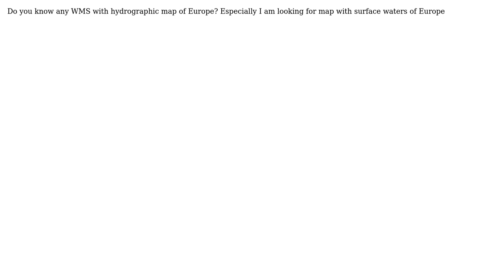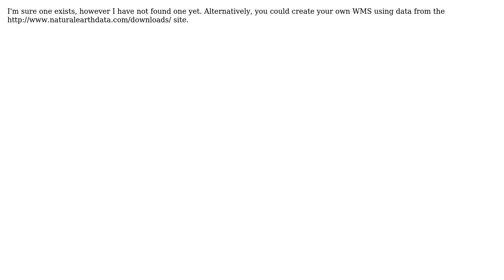GIS: Looking for (free) WMS of surface waters of Europe (2 Solutions!!)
GIS: Looking for (free) WMS of surface waters of Europe

With thanks & praise to God, and with thanks to the many people who have made this project possible! | Content (except music & images) licensed under CC BY-SA | Music | Images & others | With thanks to user underdark user Kurt user com user artwork21 and the Stack Exchange Network Trademarks are property of their respective owners. You are responsible for your own actions.